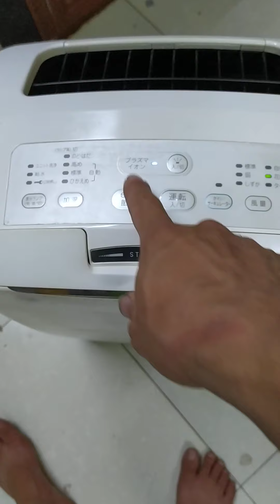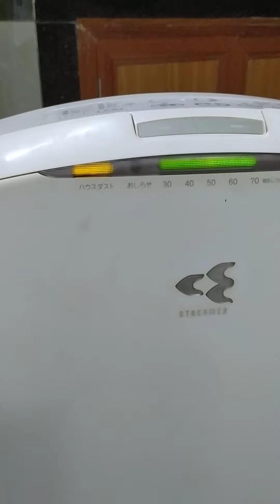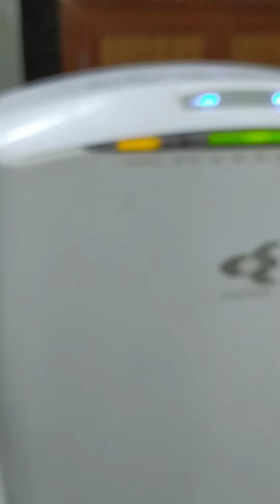Hướng dẫn sử dụng máy lọc không khí Daikin . Toàn thắng 0914300368 . Chuyên hàng nhật